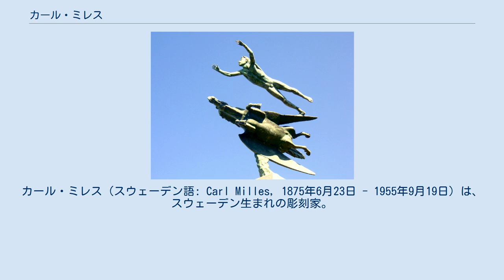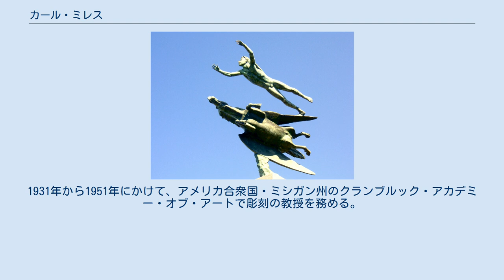カール・ミレス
カール・ミレス（スウェーデン語: Carl Milles, 1875年6月23日 - 1955年9月19日）は、スウェーデン生まれの彫刻家。
 1875年、スウェーデン、ウップランド地方のウプサラ近郊のオービー (Örby) に生まれる。
ミレスは、1879年に母親を亡くしている。
姉 (sv:Ruth Milles) は彫刻家で、弟 (sv:Evert Milles) は建築家である。
 『神の手』 1895年より、ストックホルムの美術系の高校で彫刻や木工を学ぶ。
 1897年にフランスのパリに渡ったミレスは、美術学校で解剖学を学び、オーギュスト・ロダンの影響を強く受けている。
 1904年にドイツのミュンヘンに渡り、彫刻家アードルフ・フォン・ヒルデブラント (en:Adolf von Hildebrand) の芸術論に影響を受ける。
 『人とペガサス』 1905年、オーストリア人画家、オルガ・ミレス (sv:Olga Milles) と結婚し、翌1906年、ストックホルムに戻り、北方民族博物館 (en:Nordic Museum) のために木彫像『グスタブ・バサ王』 (sv:Gustav Vasa (skulptur)) を製作する。
 1920年から1931年にかけて、ストックホルムの王立美術アカデミーで教授を務める。
1931年から1951年にかけて、アメリカ合衆国・ミシガン州のクランブルック・アカデミー・オブ・アートで彫刻の教授を務める。
 1945年にアメリカ国籍を取得する。
1955年、ミレスは、リーディンゲー (en:Lidingö) にある住居兼アトリエ、ミレスゴーデン (en:Millesgården) で死去する。